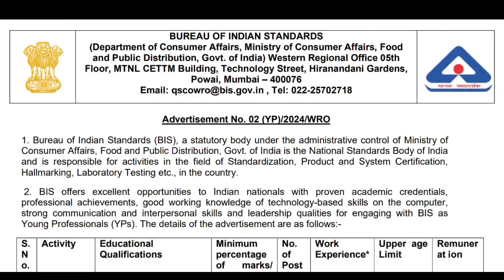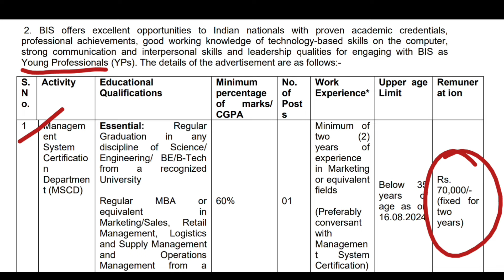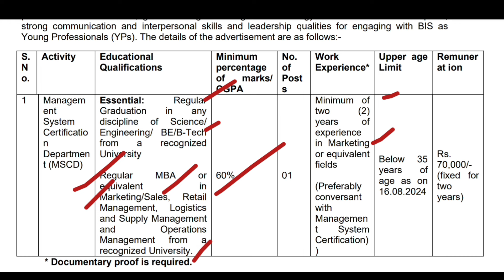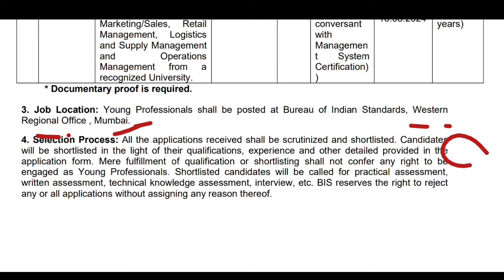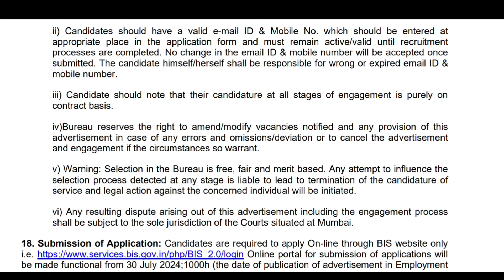ఫుడ్ సేఫ్టీ సంస్థలో ఫుడ్ ని చెక్ చేసే ఉద్యోగం | Latest Job Search | BIS Recruitment 2024 | Govt Jobs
Are you passionate about food safety and quality control? Do you have a keen eye for detail and a strong understanding of industry standards? If so, then the Food Checking and Issuing Certificate job in BIS Recruitment 2024 may be the perfect opportunity for you.

In this role, you will be responsible for inspecting and certifying food products to ensure they meet regulatory requirements and industry standards. You will work closely with food manufacturers, distributors, and retailers to verify the quality and safety of their products, issuing certificates to those that pass inspection.

Key points of this position include conducting thorough inspections, documenting findings, and communicating with stakeholders to ensure compliance with food safety regulations. Attention to detail, strong communication skills, and a commitment to upholding high standards of quality are essential for success in this role.

Don't miss out on this exciting opportunity to make a difference in the food industry. Apply now and watch the video for more information on how you can join the BIS Recruitment team in 2024.